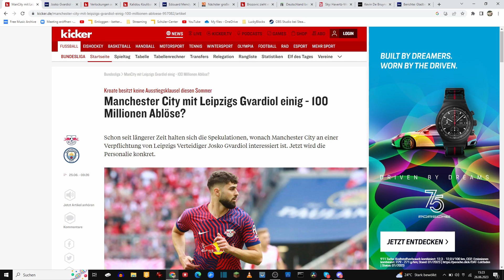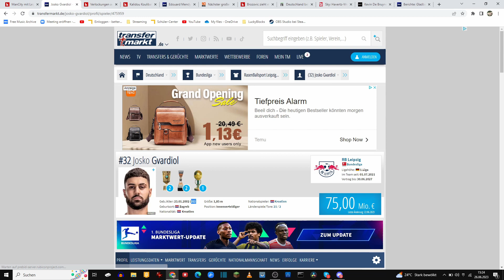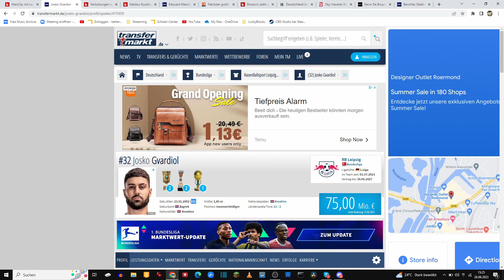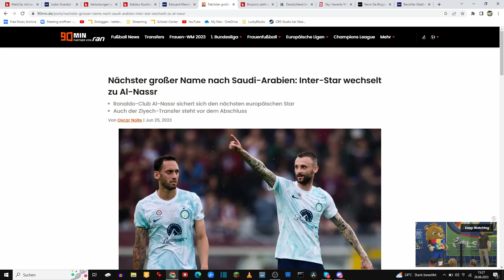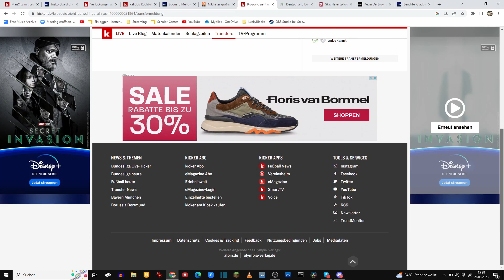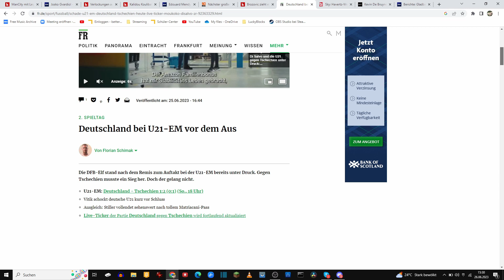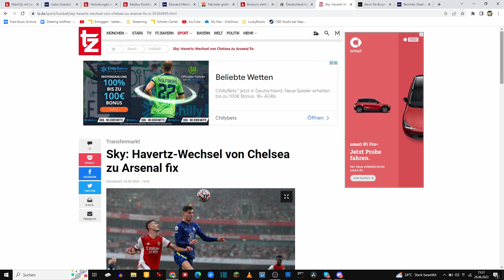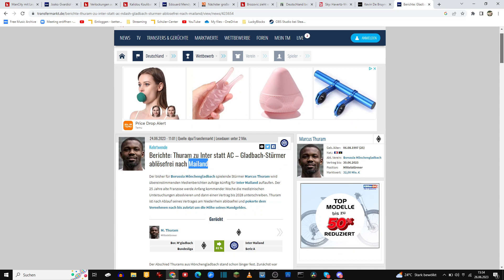GVARDIOL FÜR 100 MIO ZU MANCHSTER CITY (TEUESTER VERTEIDIGER)!?🎁✅ HAVERTZ ZU ARSENAL!⚽ Fußball News🤑